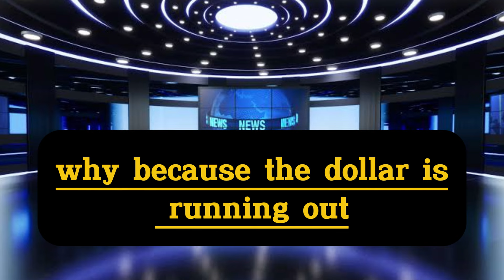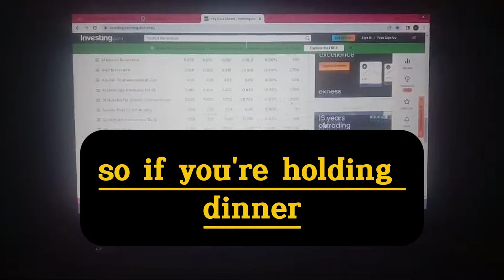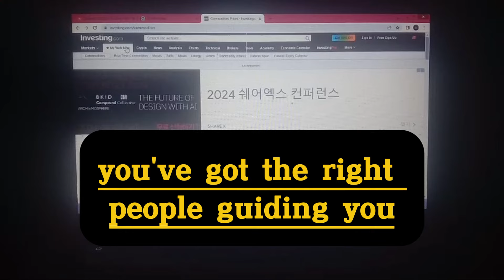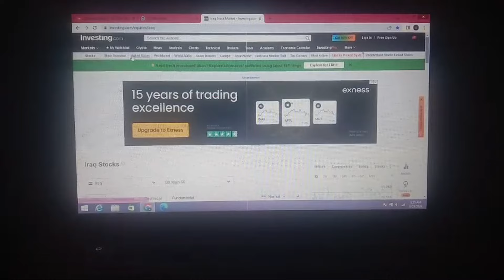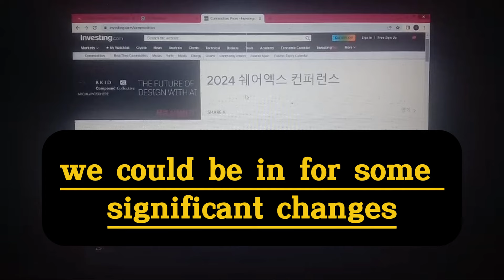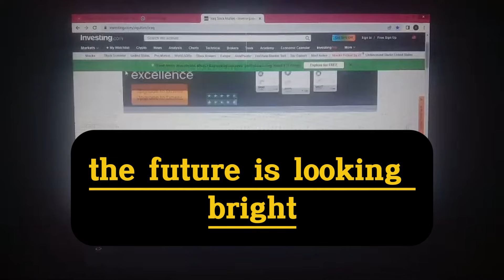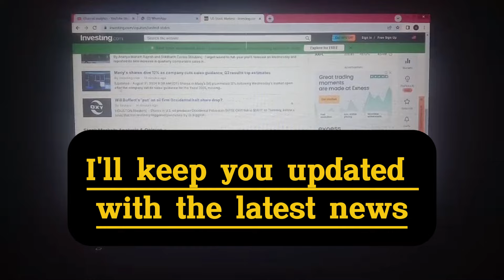Iraqi Dinar🔥 Iraqi dinar Revalued Big Surprise for Iraqi dinar Holders This Christmas 🔥 News 14 Nov